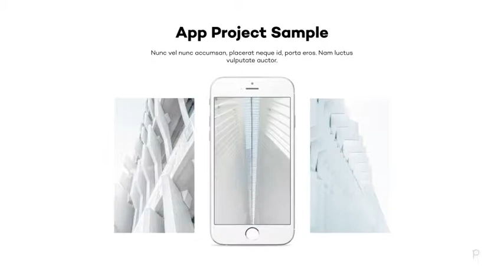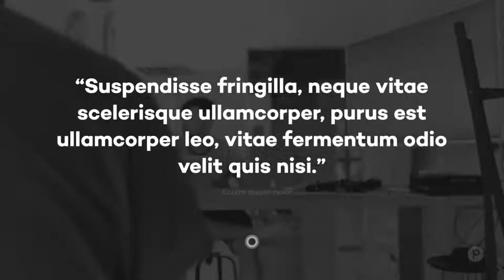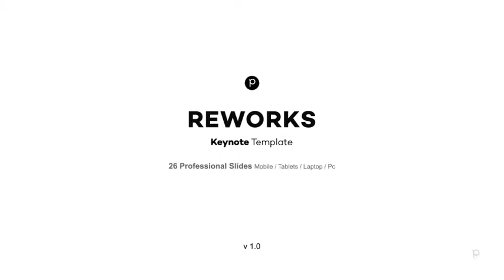Keynote Template ( After Effects Project Files)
Main Features:

- Full HD (Resizable resolution)
- In & Out animation
- Modular structure
- Duration control control layer
- Video tutorial included, 18min HD
- Image of the devices and icons included